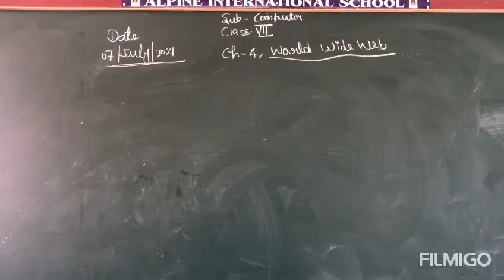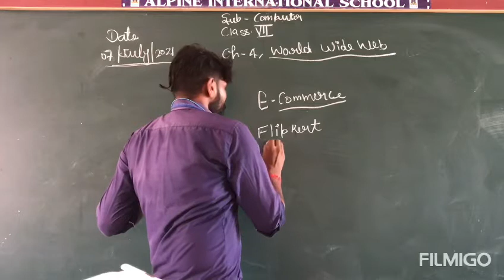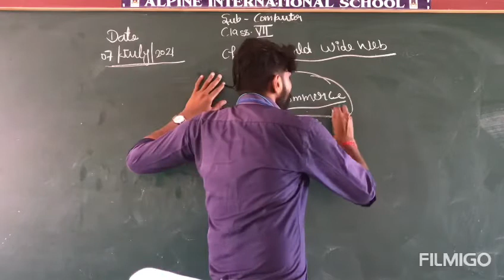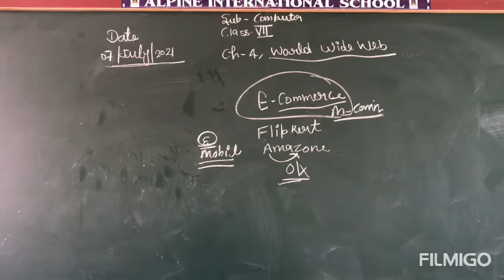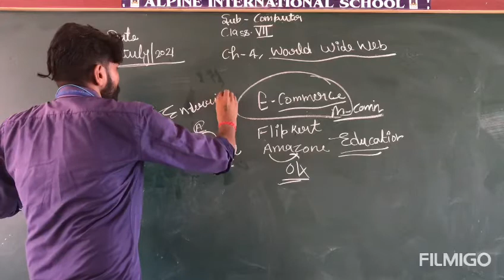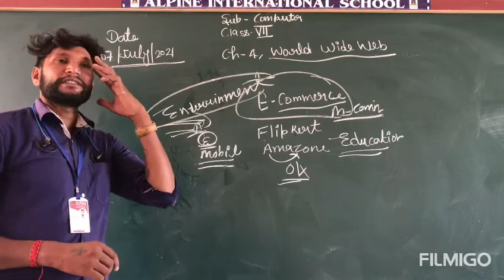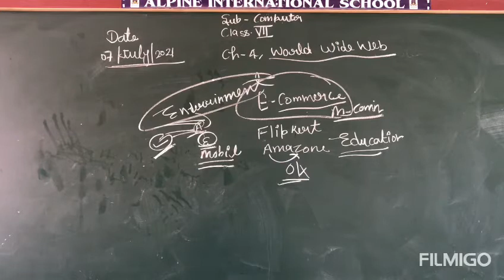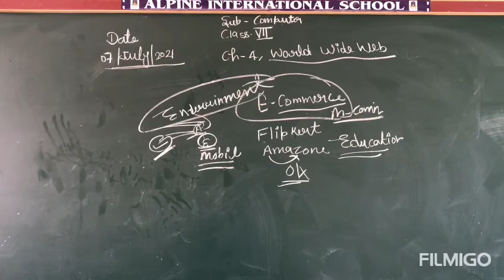07 July,ch-4, World Wide Web -7th